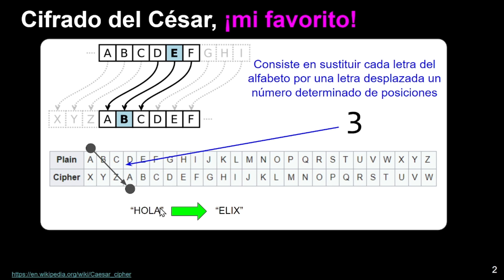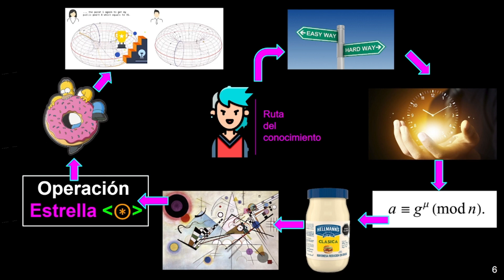0. Criptografía de curva elíptica - el problema de compartir llaves criptográficas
Este video muestra la motivación de este NanoCurso y se describe la ruta del conocimiento que veremos. Se presenta el problema de compartir llaves criptográficas usando el cifrado del César.

Secciones dentro de este video:
1. Introducción 00:00
2. Cifrado del César  01:46
3. Motivación del minicurso  03:03
4. Ruta del conocimiento, es decir lo que veremos  03:16

Te recomiendo que veas los videos en orden para que puedas seguir el hilo de los conceptos y comprender mejor la criptografía de curva elíptica. ¡Espero que disfrutes de la playlist y aprendas mucho!